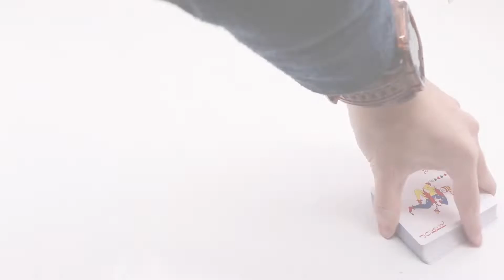Print Beautiful Disaster Playing Cards Gold Foil Embossing